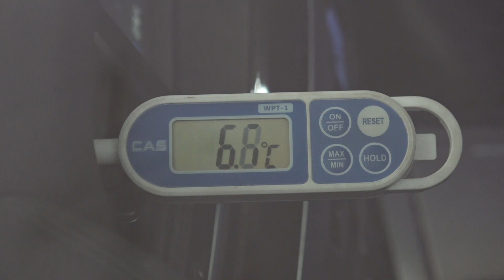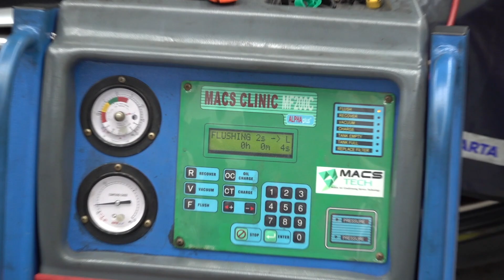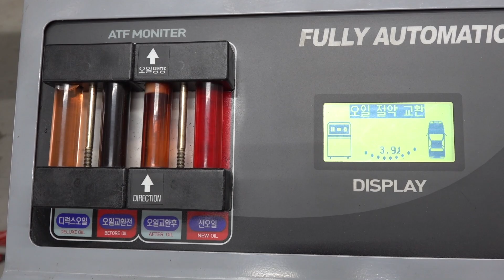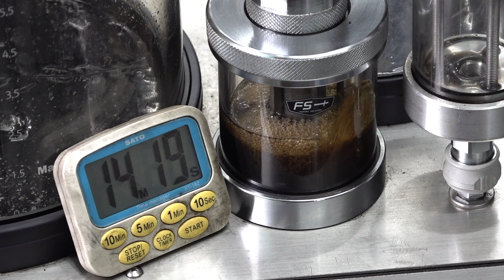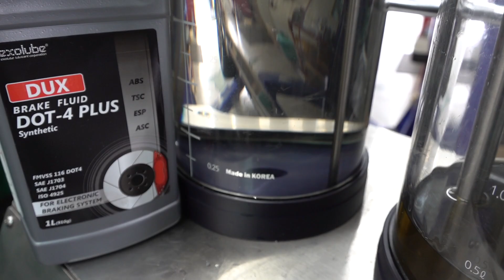중고 제네시스 DH 오일 셋팅 하기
1년전에 영상입니다. 편집을 못해 지금 했습니다. 제네시스 DH 엔진오일.미션오일.브레이크액.에어컨 플러싱 작업했습니다